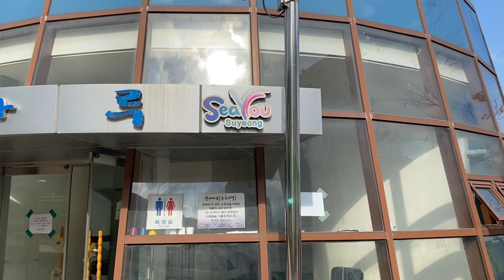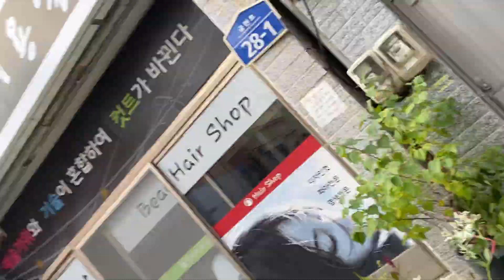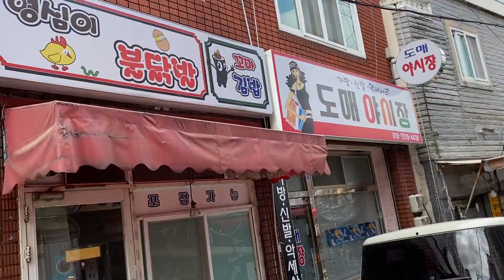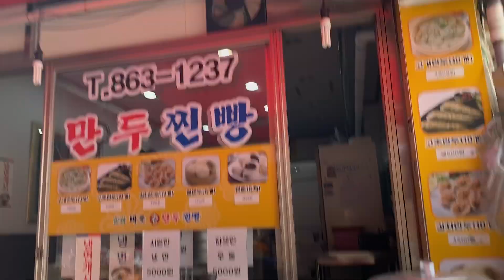JAESAN [Jason] in BAESAN (배산), Busan - South Korea (part 2)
I've been staying in the Baesan area of Busan for almost a month on this grand 3-month journey in Korea and although it's not necessarily generally visited by tourists, I believe, it has magnificent scenery, as you'll hear and see me explain.

PART 1 is on my channel already.